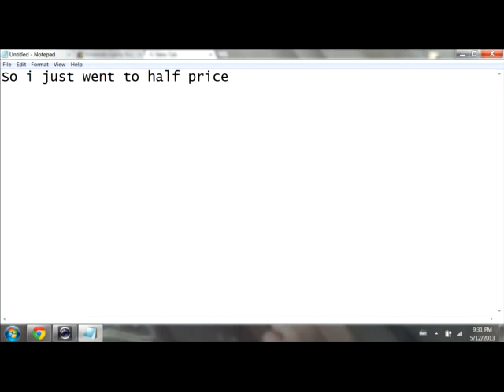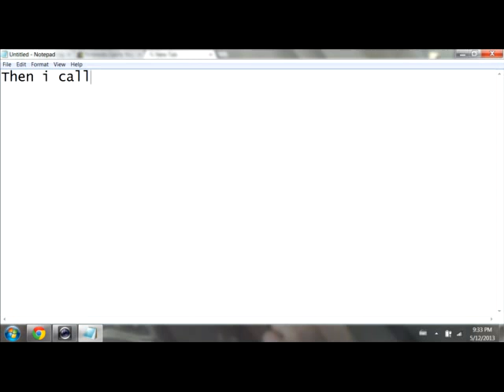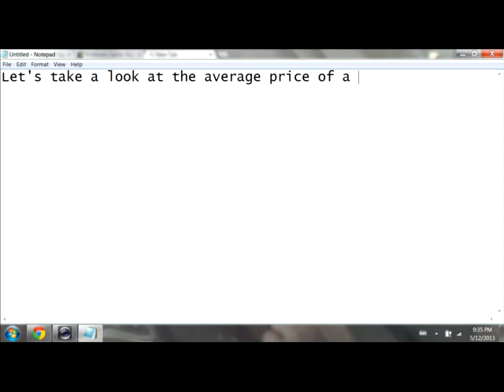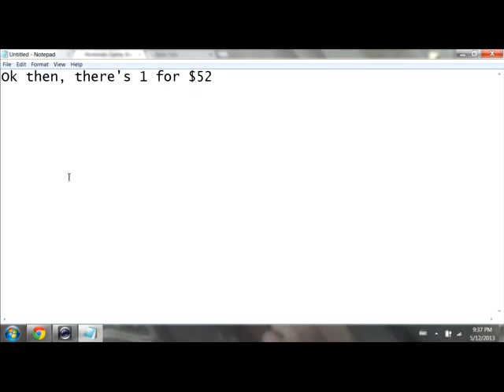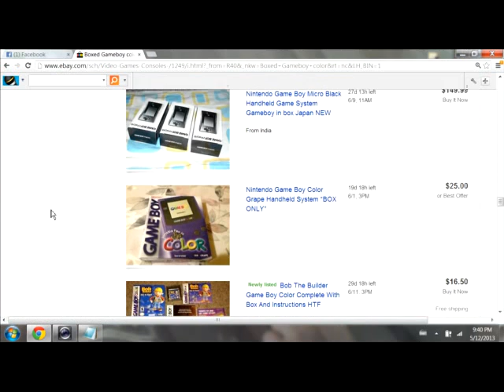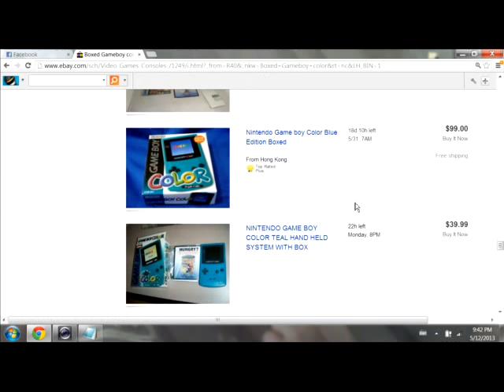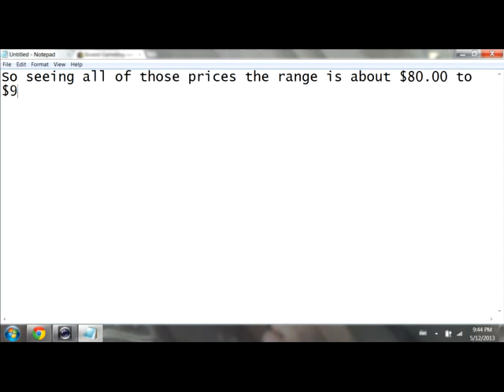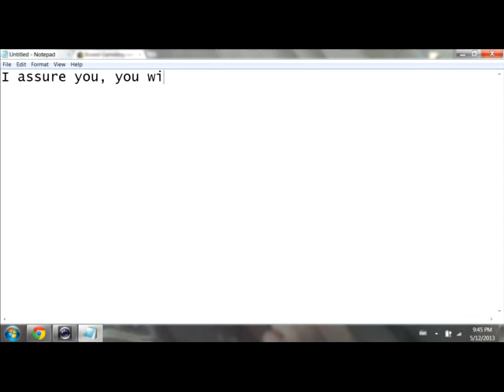Why half price book store is fucking awesome.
Half price book store, giving great deals on stuff since the dawn of time.